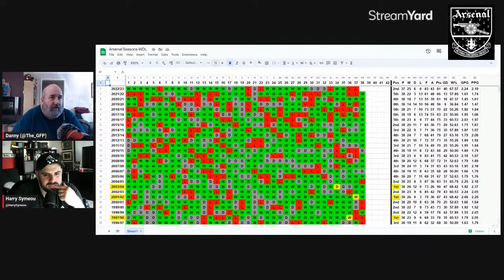Podcast 494 : One On One With ... Harry Symeou *An Arsenal Podcast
With Danny & Harry Symeou From The Chronicles Of A Gooner

Goalkeepers : Aaron Ramsdale, Matt Turner, Karl Hein

Defenders : Kieran Tierney, Ben White, Gabriel, William Saliba, Rob Holding, Takehiro Tomiyasu, Oleksandr Zinchenko, Jakub Kiwior

Midfielders : Thomas Partey, Bukayo Saka, Martin Odegaard, Emile Smith Rowe, Fabio Vieira, Mohamed Elneny, Granit Xhaka, Jorginho

Forwards : Gabriel Jesus, Gabriel Martinelli, Eddie Nketiah, Reiss Nelson, Ethan Nwaneri, Leandro Trossard

Out On Loan : Auston Trusty, Harry Clarke, Charlie Patino, Tyreece John-Jules, Mazeed Ogungbo, Arthur Okonkwo, Ovie Ejeheri, Ryan Alebiosu, Alex Kirk, Pablo Mari, Marcelo Flores, Nuno Tavares, Folarin Balogun, Omar Rekik, Mika Biereth, Nikolaj Moller, Runar Alex Runarsson, Salah-Eddine Oulad M’Hand, Brooke Norton-Cuffy, Tom Smith, Nicolas Pepe, Ainsley Maitland-Niles, Cedric Soares, Albert Sambi Lokonga, Marquinhos

Fancy donating to the pod? If you do then don't waste your money on YouTube & Twitch they take 64% & 75% of any money you give us.